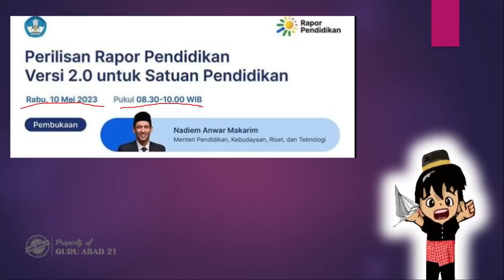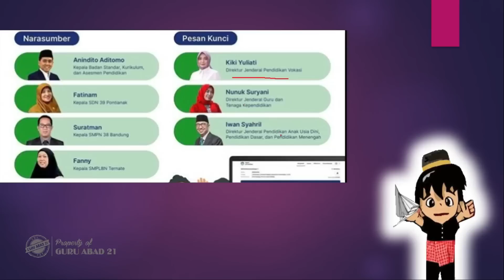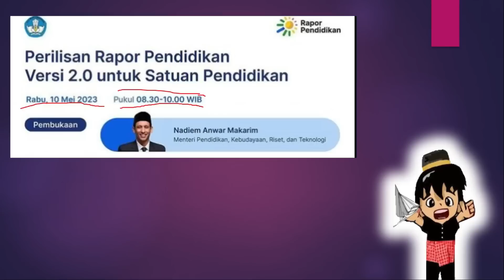Semua guru Paud,TK,SD,SMP,SMA,SMK Wajib bersiap pada Rabu tanggal 10 Mei 2023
Ini adalah kabar gembira dari Kemdikbud untuk semua guru perihal webinar Erapor versi 2.0 yang akan dilaksanakan besok tepatnya rabu 10 mei 2023